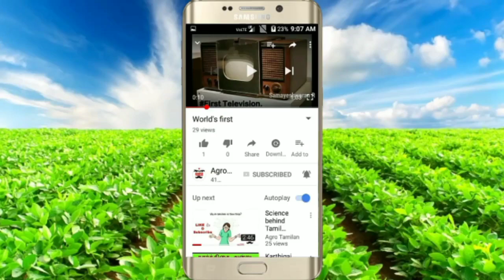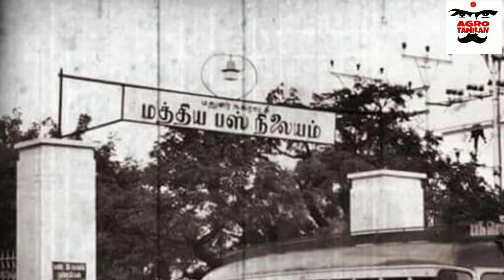1850 ல் தமிழகம் எப்படி இருந்தது தெரியுமா?? Agro Tamilan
1850 ல் தமிழகம் எப்படி இருந்தது தெரியுமா?? Agro Tamilan

Rare images of Tamil Nadu in 1850s